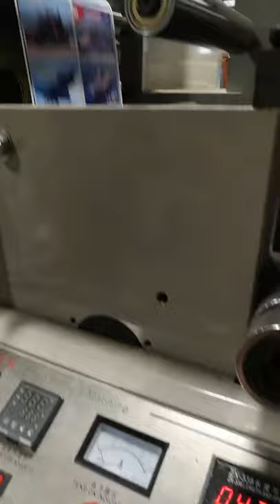3Color Toilet Paper Package Flexo Printing Machine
DBRY-320 3Color Toilet Paper Package Flexo Printing Machine
The materials to printed enter the printing units with upper-middle-lower allocations through the printing ink to the Anilox roller, and the scrape knife in the upper left or lower tight of Anilox roller will be transferred to the printing roller. Then the ink transmission will be well done between the printing roller and the press-roller. Finally the printed products will be finished through the rewinding unit.all of the roller will be Teflon treatment ,it will protect the glue and it’s suitable for bopp tape printing .